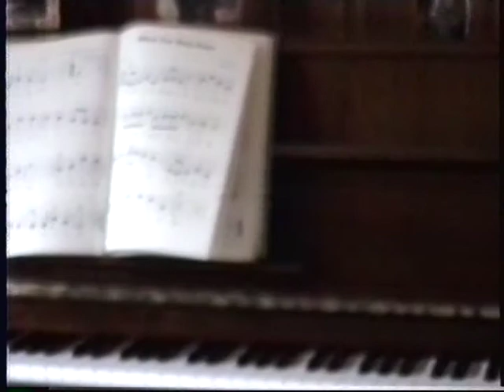Sally The Dog Oct 1997